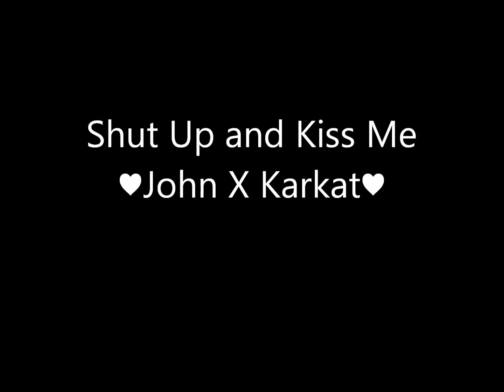♥Shut Up and Kiss Me- John X Karkat♥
Can I just mention how PERFECTLY this song fits them? :33